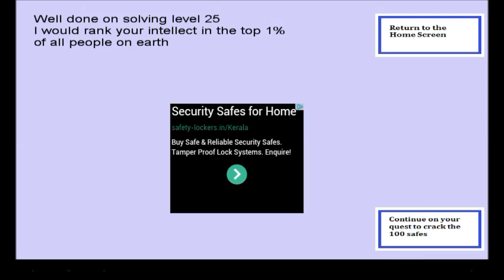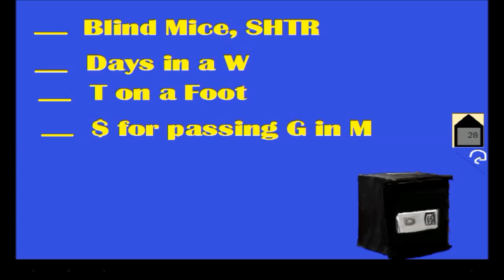100 Safes Level 26 27 28 29 30 Walkthrough Answers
100 Safes Level 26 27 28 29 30 Walkthrough Cheats - This video shows the walkthrough of 100 Safe Level 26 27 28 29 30 and cheats for how to solve Level 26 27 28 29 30 of 100 Safes. Watch this video for solution and guide for how to escape the level 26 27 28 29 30 of 100 Safes by Micro Quake.